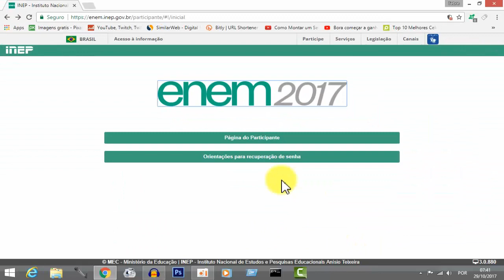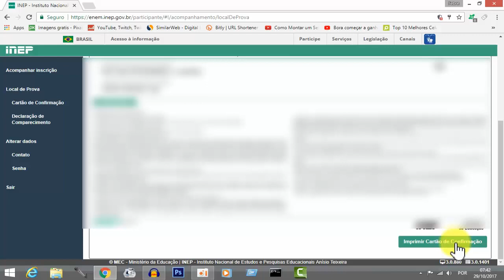Como Consultar Local da Prova do ENEM 2017 Pelo Computador ou Celular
Veja no vídeo acima, como consultar o local da prova do Enem 2017,  eu fiz a consulta pelo computador mas você pode consulta também pelo celular.

Código: EO25574

                         MAIS...

                       Volte Sempre